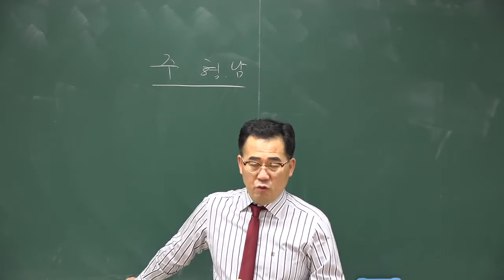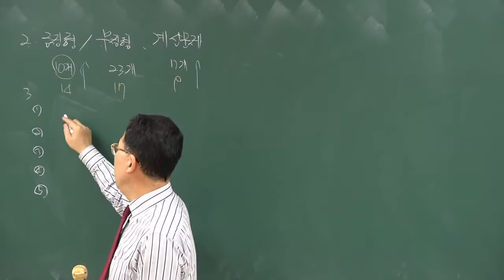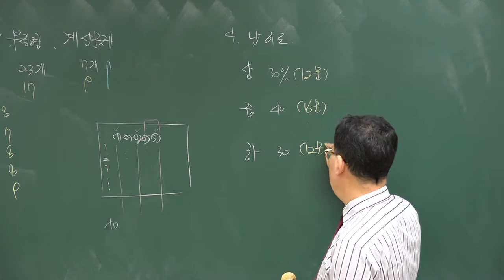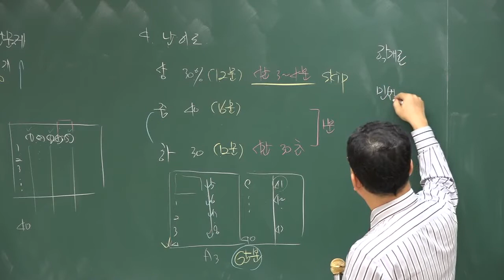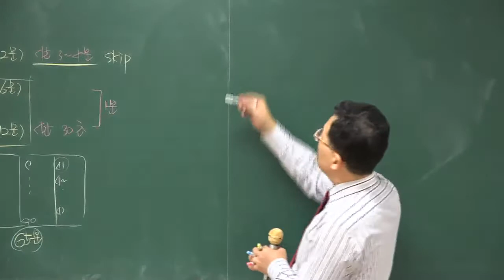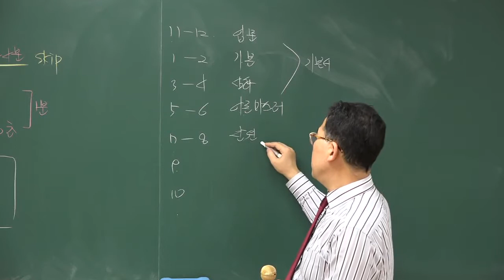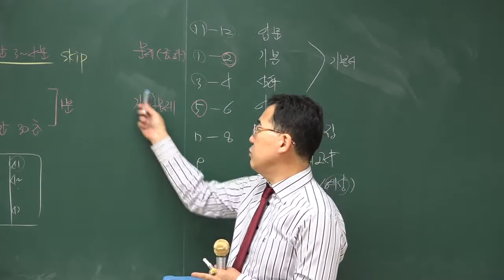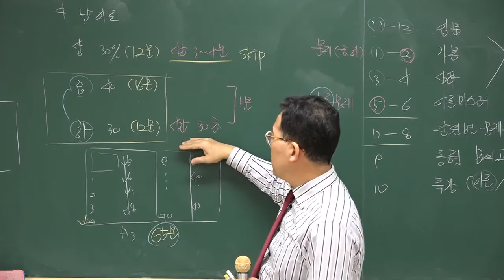1202 학개론 오리엔테이션